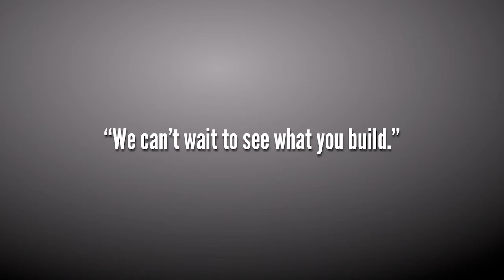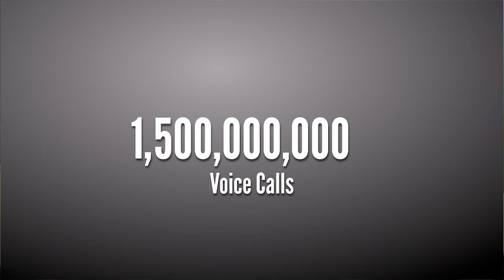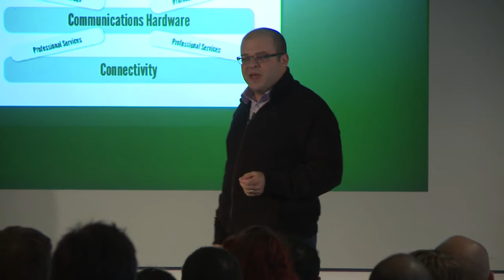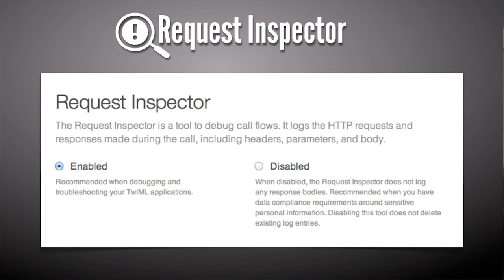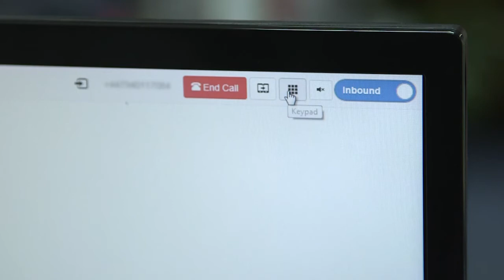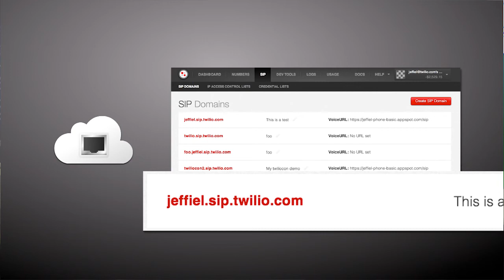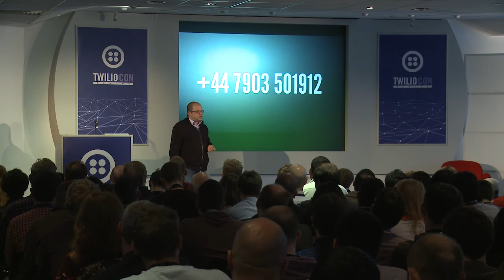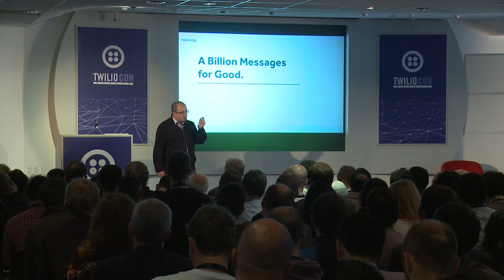TwilioCon Europe 2013 | Opening Keynote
This is the opening keynote of TwilioCon Europe, given by Twilio CEO Jeff Lawson on Monday 21st October 2013.